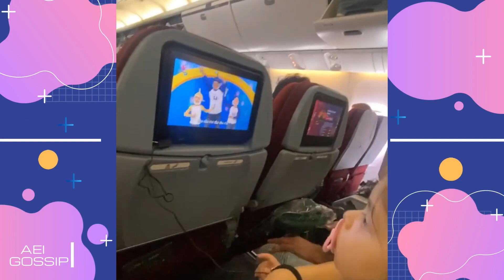KORINA CONFIRMA SU EMBARAZO Y SE VAN DE VACACIONES A CELEBRAR QUE SERÁN PADRES POR 2DA VEZ.